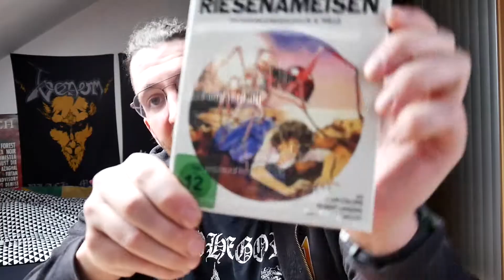Ein kleines Paket zum Wochenstart - Unboxing